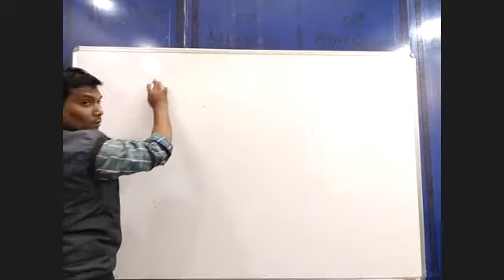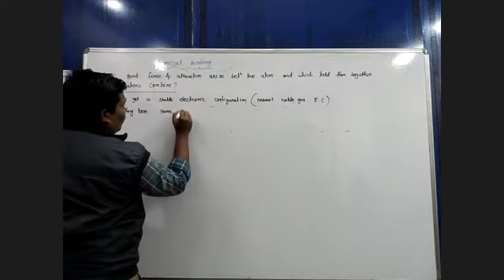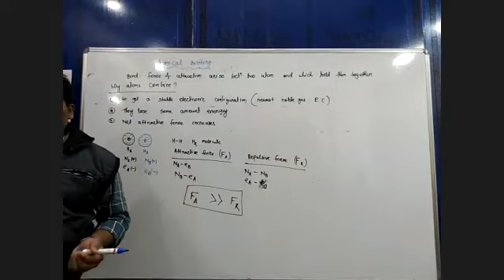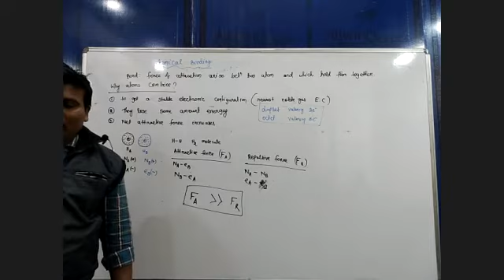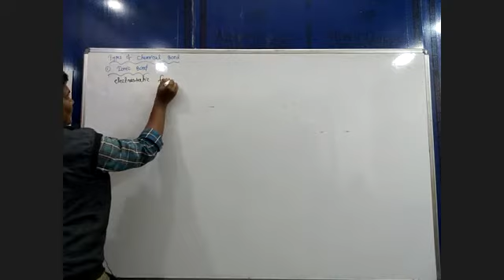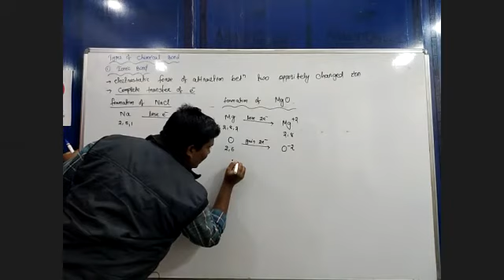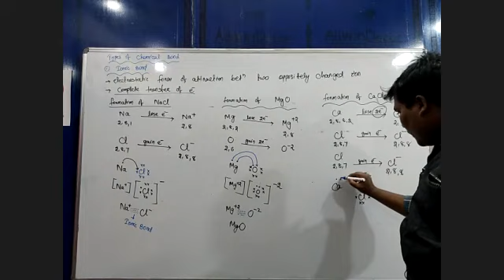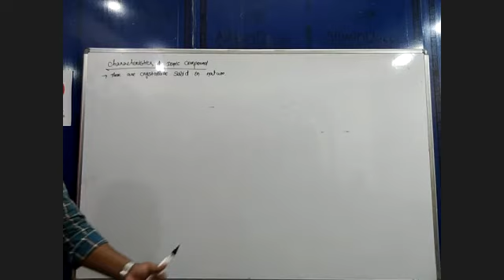CHEMISTRY PART 1 28TH JAN